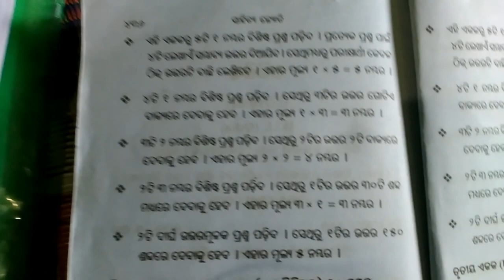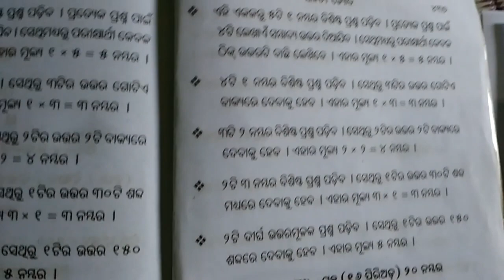MIL Odia selection and important question , chseo exam 2020, +2 Science, Arts, Commerce , by Mass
SNAP TV , Mass tutorial Sartha, Balasore